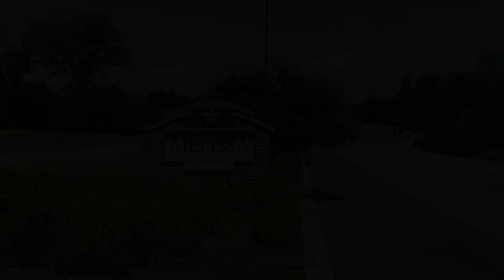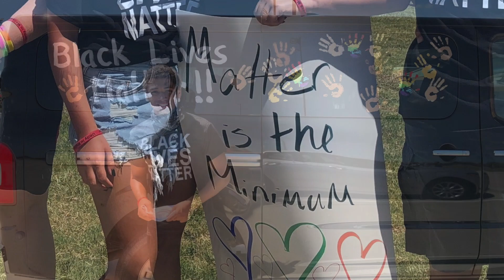'Heart of Melissa': Ashton Mitchell Johnson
A snippet of the story behind a Melissa, Texas High School student that stands up for what he believes in.
For podcast in entirety, search for 'Heart of Melissa' wherever you listen to podcasts.